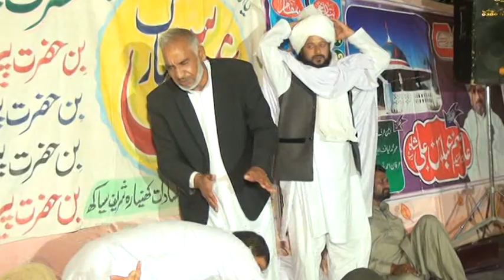Nisar Bazmi, Malik Parvez, Aurangzeb Alamgeer, Part 3/4 Siakh Mela Programme 2017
Potohari Music & Poetry
Syed Baba Polay Shah, Siakh Darbar Mela Programme 2017